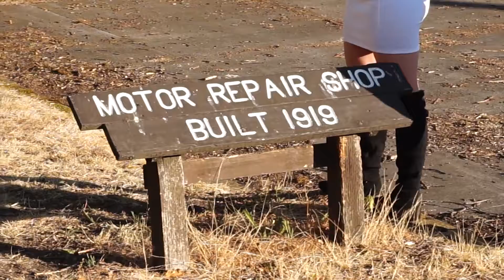POKEMON GO PREPARE MINI EVENT 2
TEAM ROCKET HAS BEEN SPOTTED AT A HIDEOUT LOCATION KIDNAPPING AND HIDING A HARMLESS EEVEE, HEAD THERE ASAP AND LOOK AROUND THE HIDEOUT TO FIND THE EEVEE, FIRST ONE WHO DOES WINS THE EEVEE FOR THEM SELF!

Ludo is the ONLY OUT AND PROUD GAY Pokemon Go Trainer On Youtube!!! And his Adventure has only just begun, join him every week as we travel the local region showing off the local parks, local attractions, and of course the best places to Pokemon Go Hunt! Come along and join in my journey, All while showing off The Great NW Regions finest, in search to become the Greatest Pokémon Master of the all!